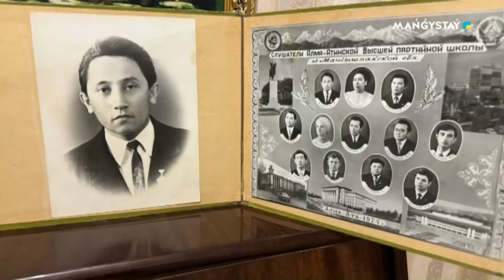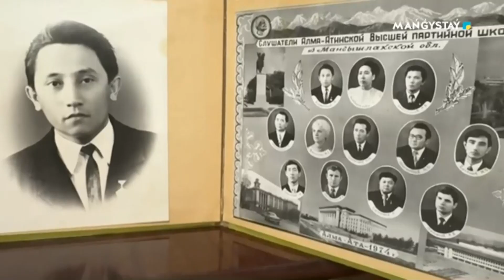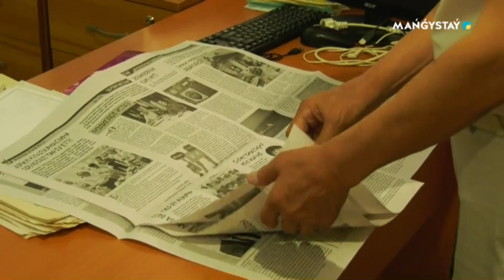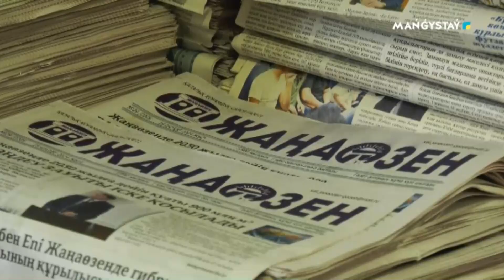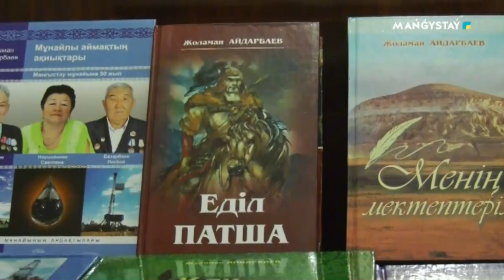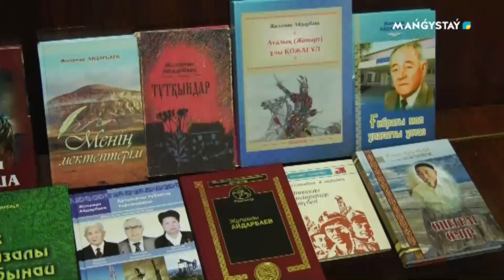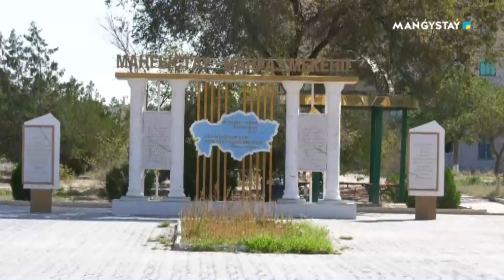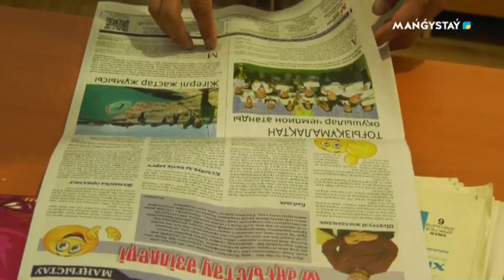Дара - Жоламан Айдарбаев